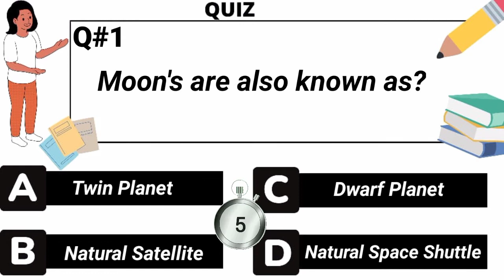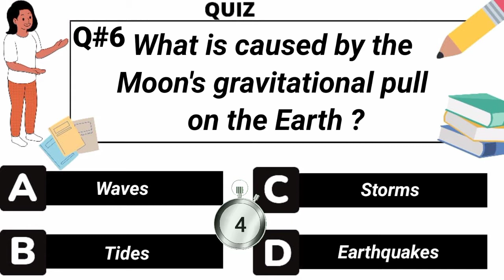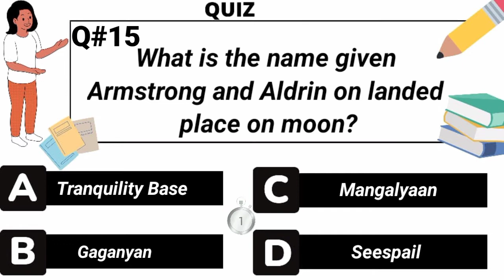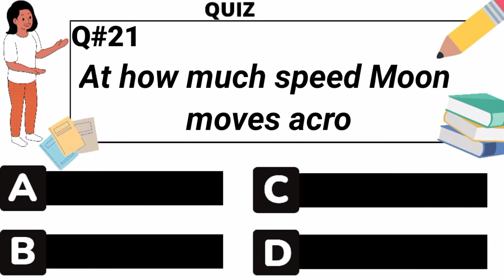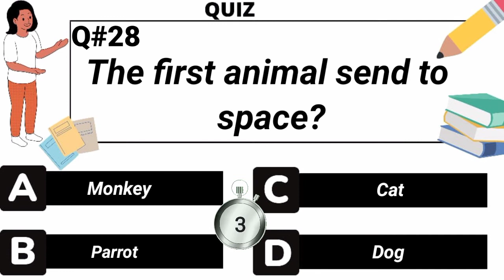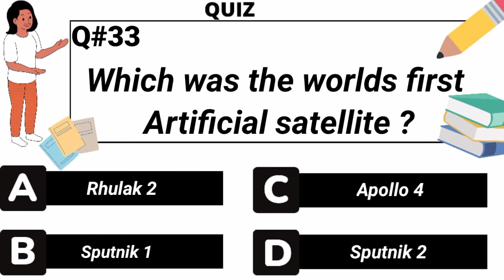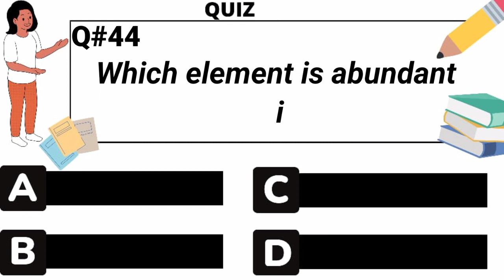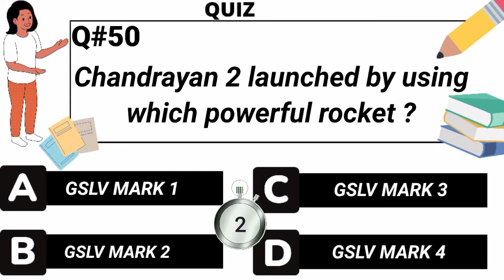Amazing 50 quizzes about moon | Amazing knowledge about lunar (@SCOPE OF EDUCATION)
Here's a amazing knowledge about lunar / moon so don't forget to watch it and also comment me. How many answers you do correctly?? (@scopeofeducation7456)